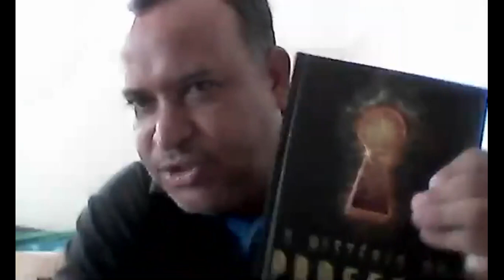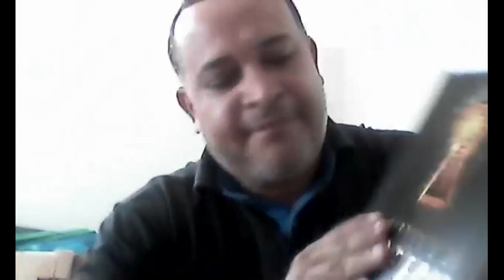Lição da Escola Sabatina 27 de junho